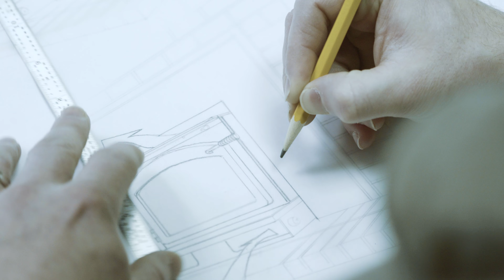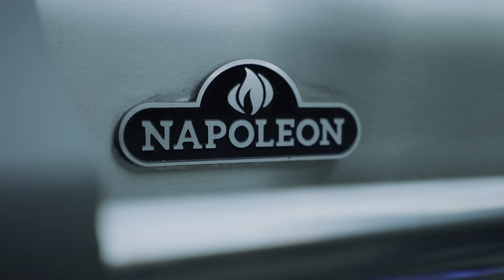Napoleon Corporate Video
For over 40 years Napoleon has been a brand build on ingenuity, open communication and positivity.  It is our vision to inspire and enhance the most memorable experiences people enjoy in their homes.  From Grills, Fireplace Products, HVAC to Outdoor Living; Napoleon is there to make each moment more memorable, more relaxing and more luxurious for many years to come.